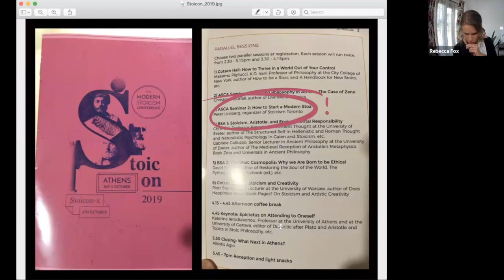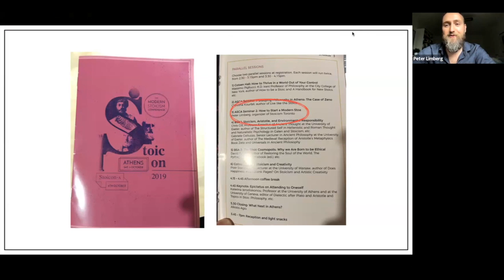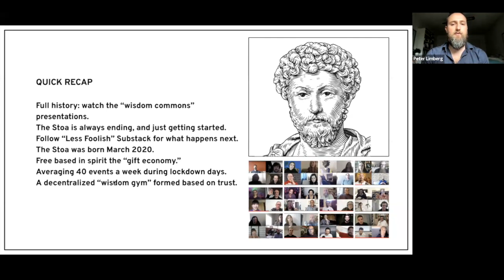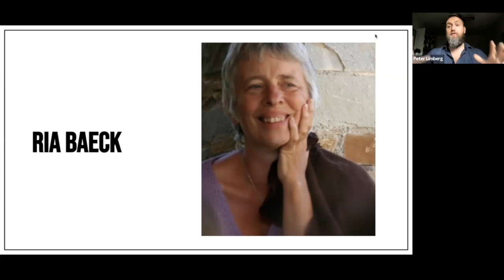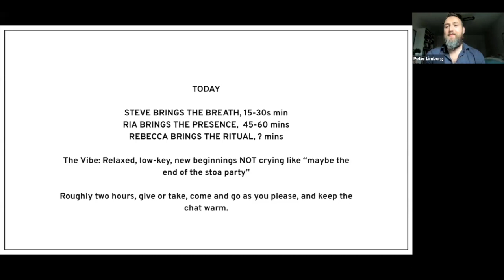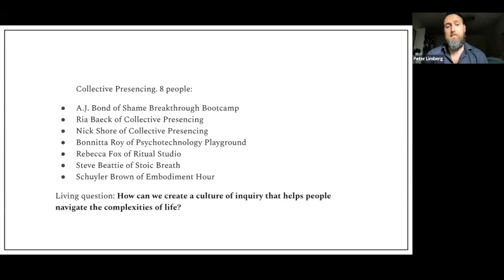Breathing Into Presence: The Final Public Event at The Stoa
The final online public event at The Stoa includes:

Overview from Peter
Breath exercise from Steve Beattie
Collective Presencing from Ria Baeck
Closing ritual from Rebecca Fox

Want to learn more about The Stoa? Watch the full history and theoretical foundations in these “wisdom commons” presentations:

The following passage from Holly McFarland that was read at the end:

“The Stoa. The Steward. A Place. The Sage on the Stage. Life is a constant process of disassembling and reassembling all the many pieces. A thought experiment. What if….What if Peter hasn’t been the Steward of this place? What if Allofus were the Stewards and he was the one we were stewarding? What if we were the spiritual bouncers guarding and shaping this place and Peter was the one in the club getting high on wisdom-laced Thumos? What if this whole time we were the Sages on the Stage? What if we were teaching the Sage how to speak, how to think, how to listen, how to be sage? What if it were the Fools in the Commons that created the Sage? What if I got more sleep and my journal entries were better?...Regardless of the generativity of this thought experiment, all I know is that I’m so grateful for this place (whatever its name may be)–this Body of allofus–and so grateful to participate in and bear witness to its disassembly and reassembly. It feels rich and good in my body.”